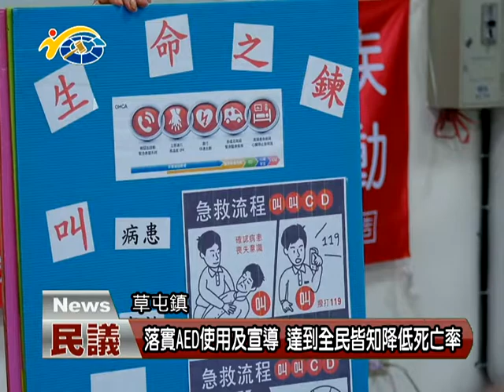落實AED使用及宣導 達到全民皆知降低死亡率 議員石慶龍、簡景賢盼廣為宣導